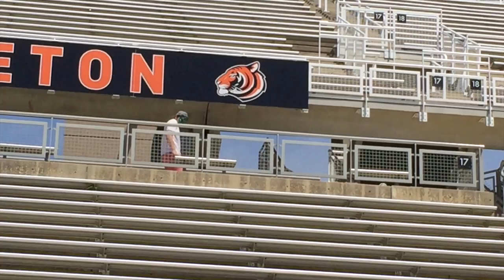AP Economics Final Project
This is for you

Featuring Kyle Costanzo, Patrick Sockler, and Erik Mawn

Special thanks to John Morelli, Aidan Bitterman, and Zach Yonish